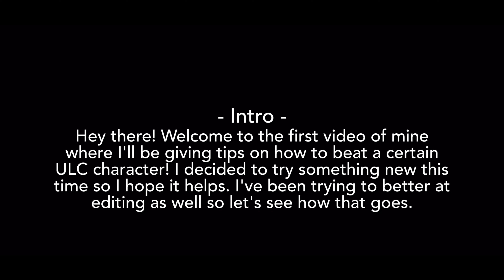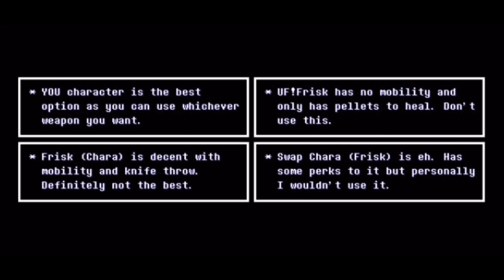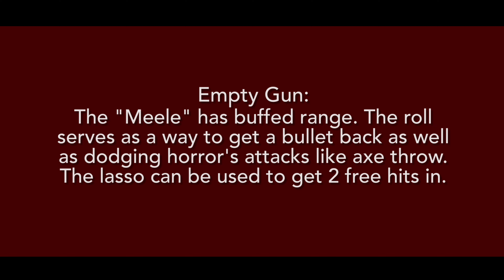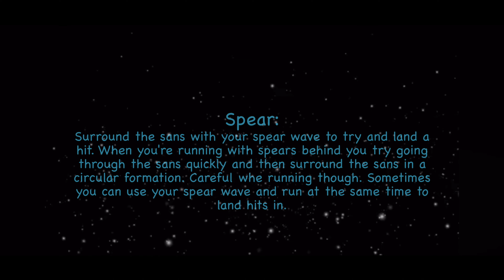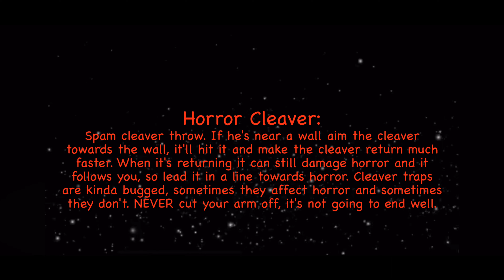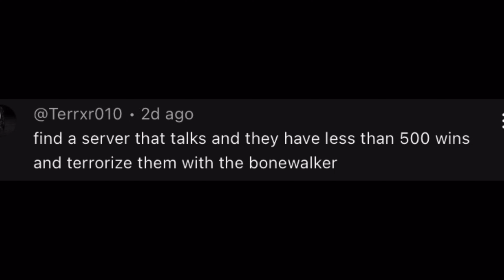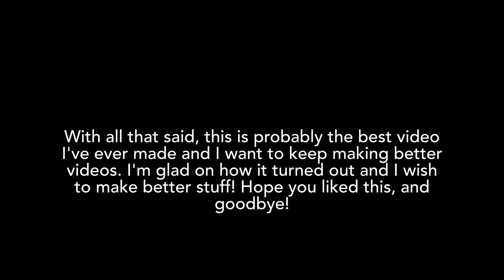How to easily destroy Horror Sans in Undertale Last Corridor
- TIMESTAMPS -
0:00 - Intro
0:29 - Chapter 1: The Basics
2:25 - Chapter 2: Fighting
4:42 - Outro